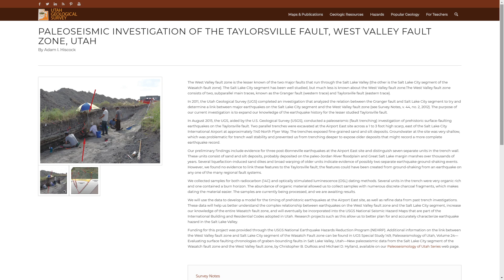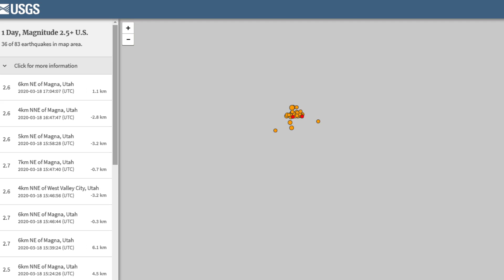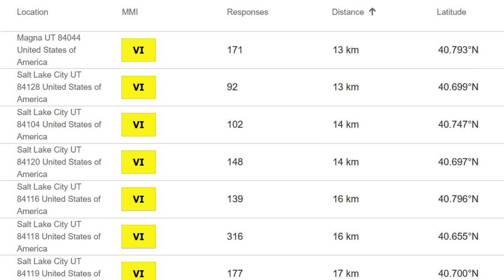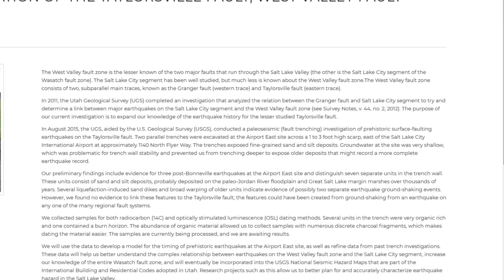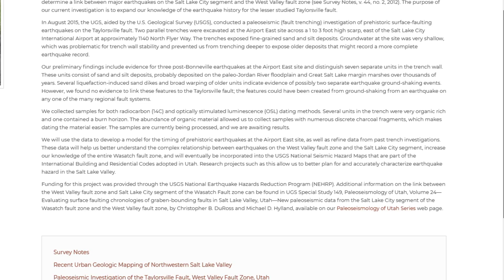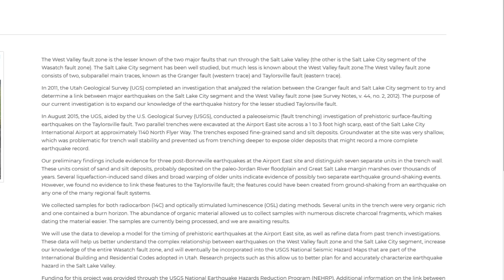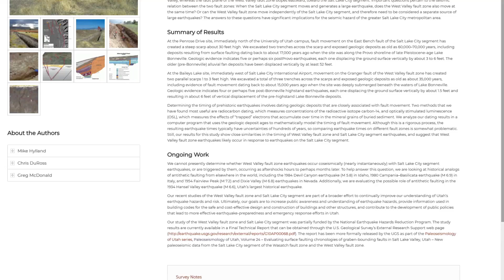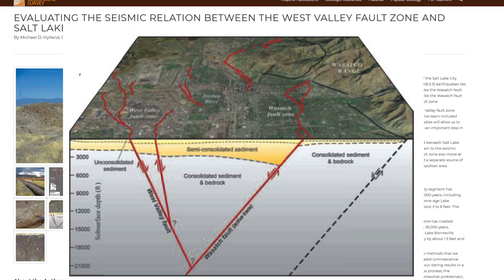5.7 Earthquake hits Salt Lake City Utah 3/18/2020